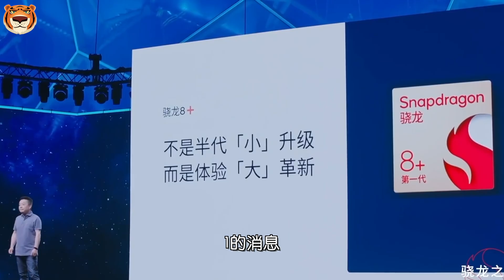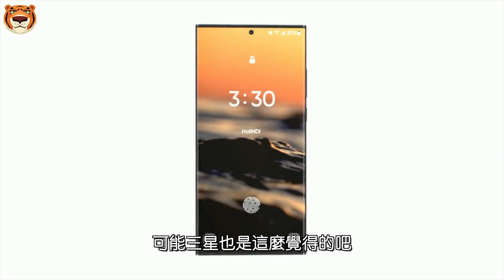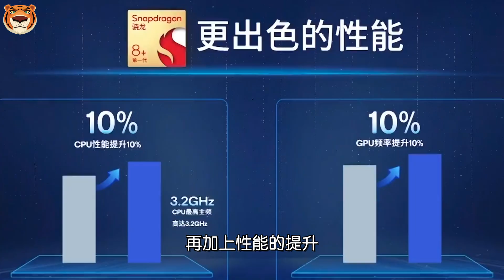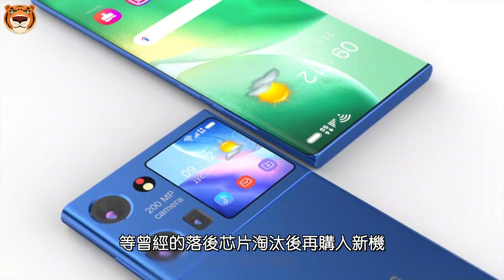三星Galaxy S23 Ultra爆料！最早入网的骁龙8Gen2，颜值依旧，但配置倒退！三星新一代旗舰能否摆脱拉胯处理器，再现荣光？【Technic Tiger】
网传首发骁龙8Gen2除了小米就是vivo，但谁也想不到，率先入网的居然是三星S23。但根据过往S系列的发布时间，S23预计在明年二月份发布。从目前爆料信息来看，三星S23再也不会受处理器的拖累了。
00:00 三星S23
00:48 最先通过3C
01:26 充电速度
02:14 影像规格
03:14 处理器